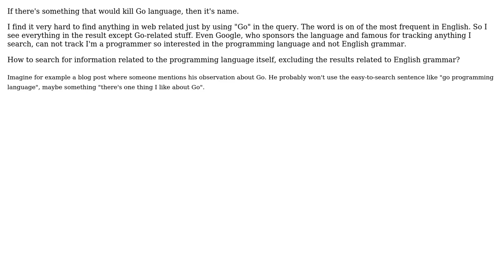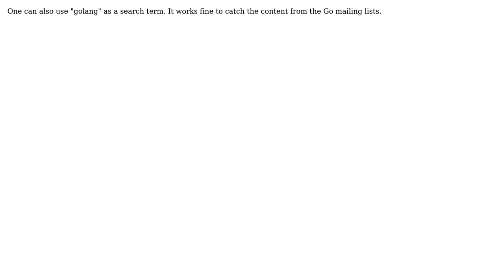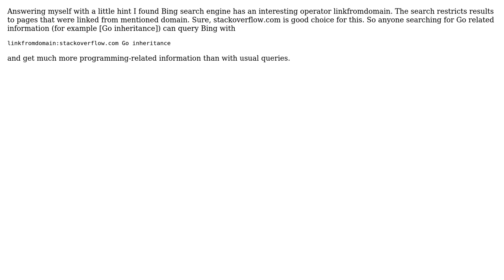Software Engineering: How to search for information related to Go programming language?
With thanks & praise to God, and with thanks to the many people who have made this project possible! | Content (except music & images) licensed under CC BY-SA | Music | Images & others | With thanks to user SnowMonkey user Nate user Maksee user gnat user firelore user Botond Sipos user Bill the Lizard and the Stack Exchange Network Trademarks are property of their respective owners. You are responsible for your own actions.